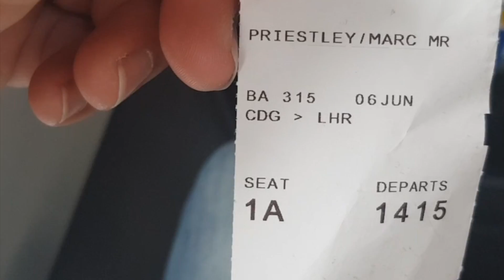MP104 - F1 Canadian GP Preview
What technical challenges does the Canadian Grand Prix throw up for the F1 teams and why?